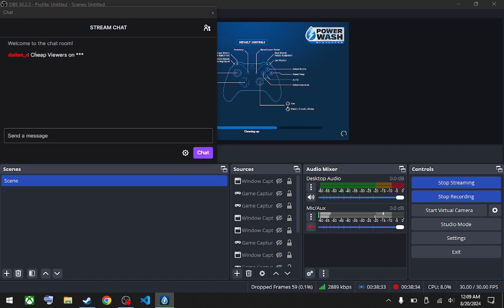Muckingham Files Part 4 DLC | PowerWash Sinulator (Steam Deck)